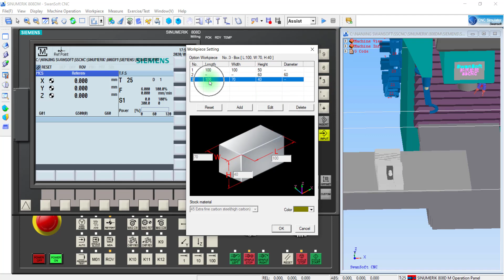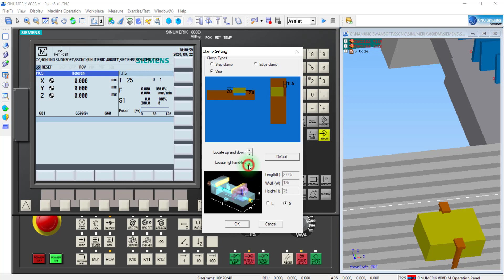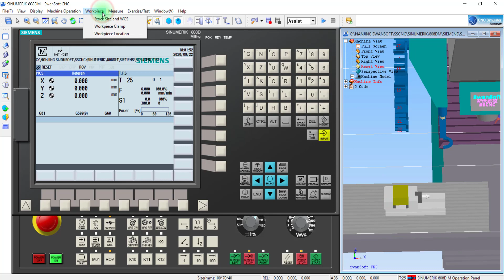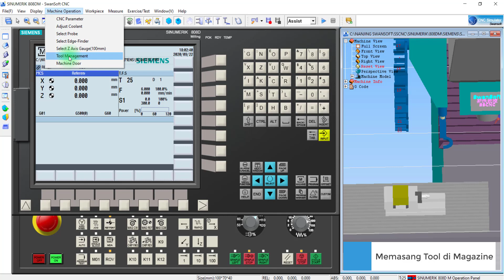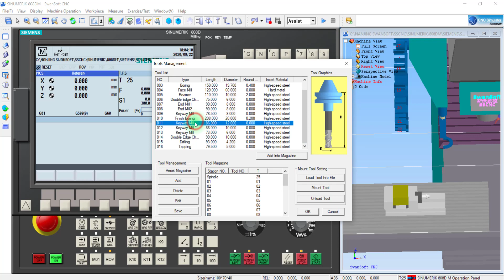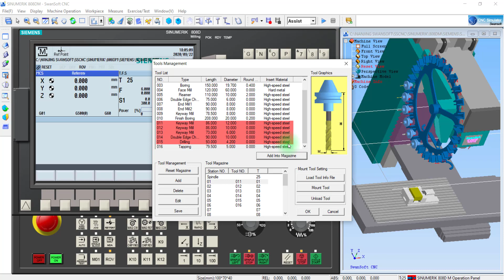Swansoft - Sinumerik 808DM [Part 2]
Cara memasang Benda Kerja dan Setupnya, serta Pemilihan dan pemasangan Tool pada magazine